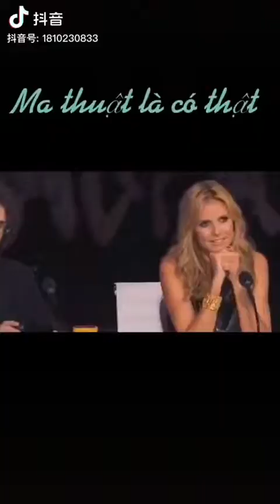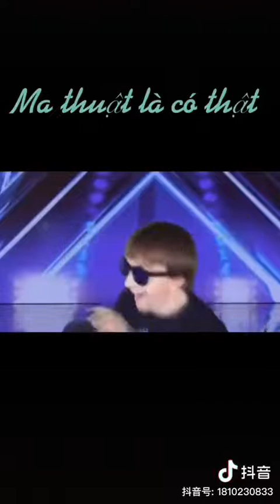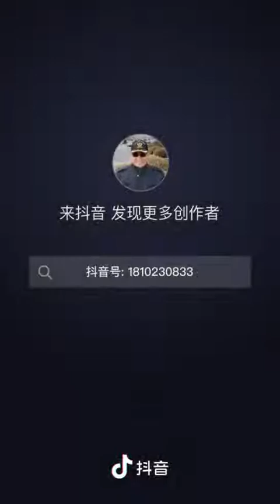Clothes changing tiktok video ,transformation clothes